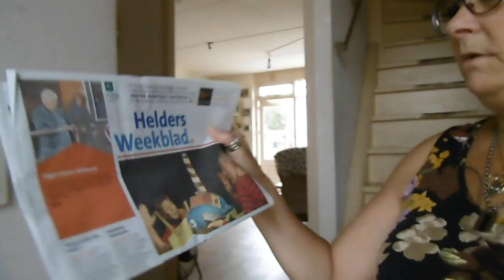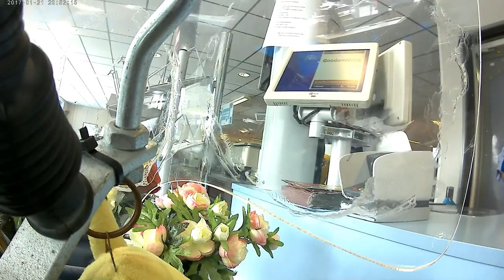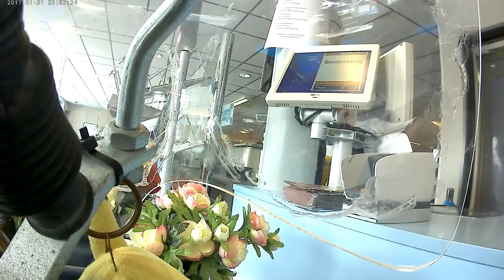Donderdag Rebecca en even weg ook naar de dijk waar wat te zien is #193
Megapixels: 16 megapixel
Optische zoom: 12x
Beeldsensorformaat: 1/2.33 inch
Beeldstabilisator:  Ja
Digitale zoom: 4x

Samsung Galaxy S5:
Resolutie 720x1280